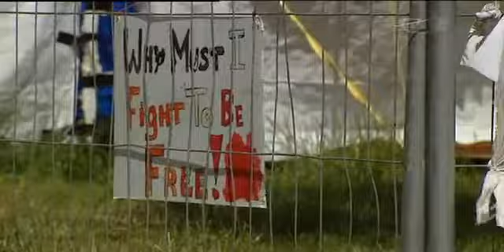2011-12-08 - TE KARERE - AOTEA PROTESTERS BACK IN COURT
E whakapaetia ana ka puta he whakatau mo nga kaiwhakataauteute ki Tamaki Makaurau hei te kotahi haora e haere ake nei. Ara meena raanei ka noho tonu raatau me haere raanei. I te kooti a rohe o Taamaki Makaurau maatau i te rangi nei e whakarongo ana ki nga koorero o te wa.